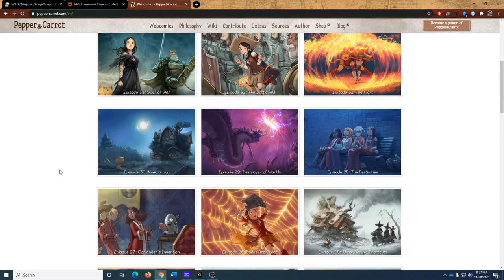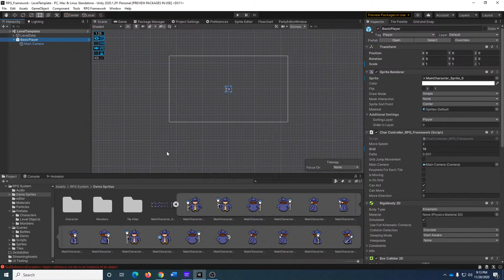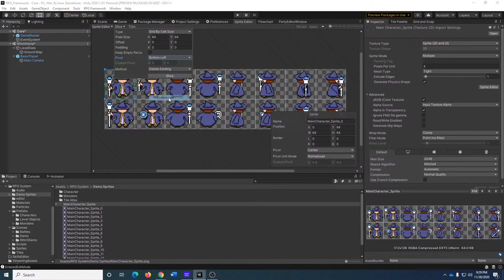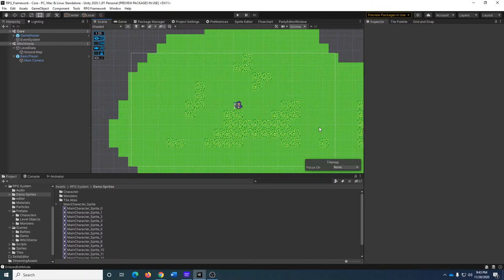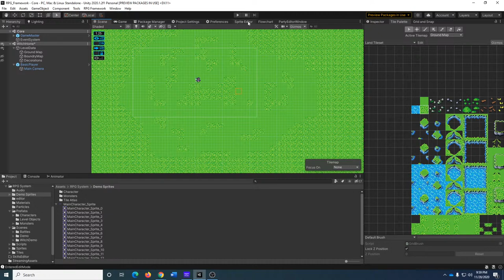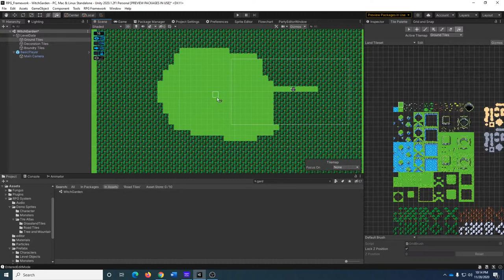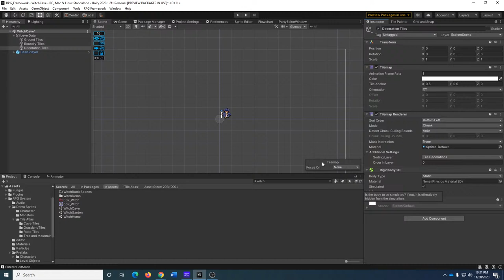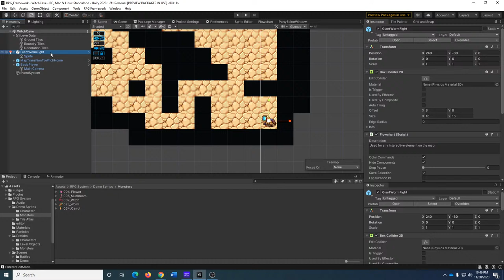RPG Framework Demo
Demonstrating the basic RPG Framework my students are required to use.  though I really can't recommend it to the general public.  There are some very deliberate pain points in it for learning purposes.